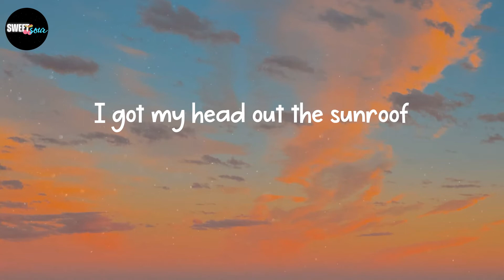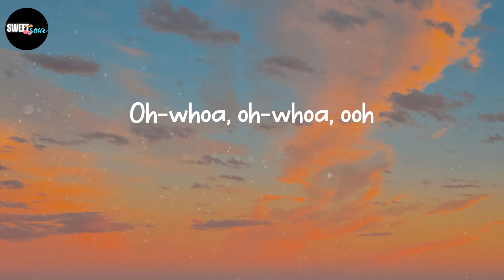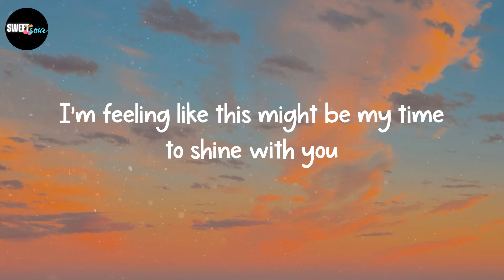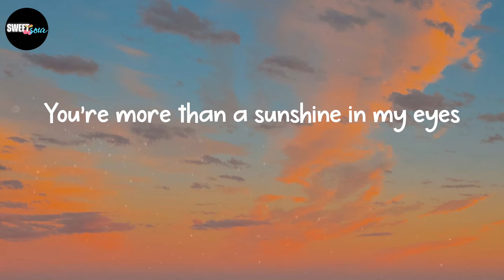Nicky Youre - Sunroof (Lyrics)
Lyrics: Sunroof - Nicky Youre